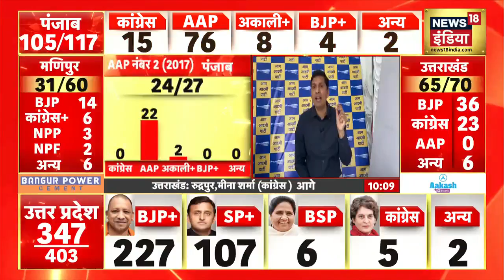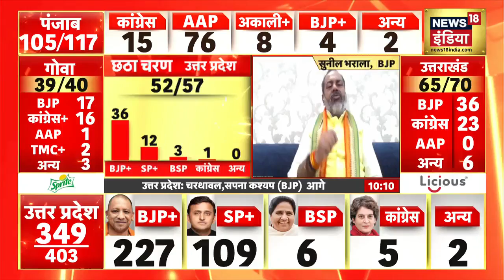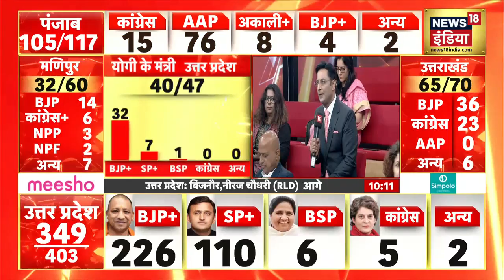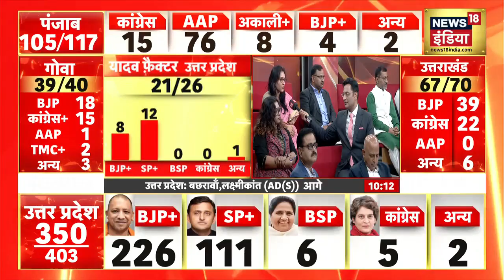Punjab Election Result: रुझानों में Congress झटका, तीसरे नंबर पर खिसके Sidhu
Punjab Election Result: पंजाब चुनाव के नतीजे में Congress को झटका लगा है। पंजाब को मात्र 15 सीटों पर बढ़त मिली है। वहीं, नवजोत सिंह सिद्धू तीसरे नंबर पर खिसक गए हैं।